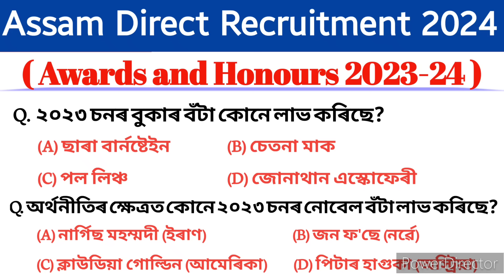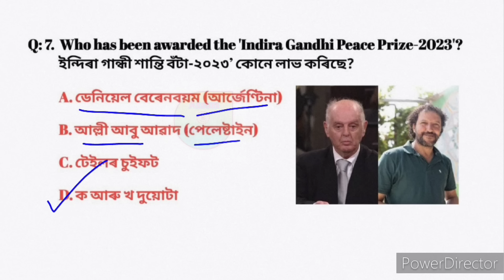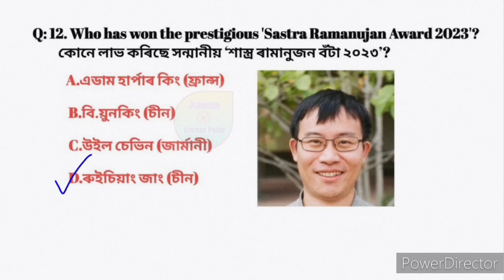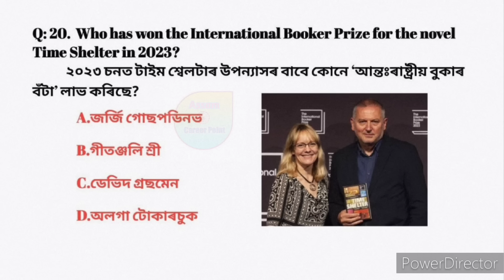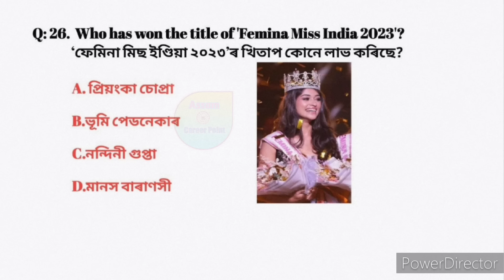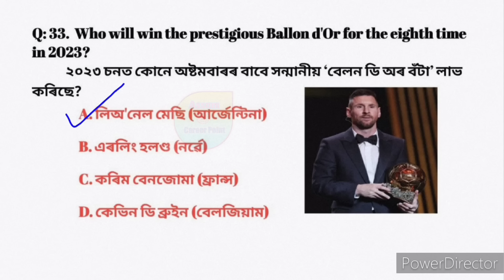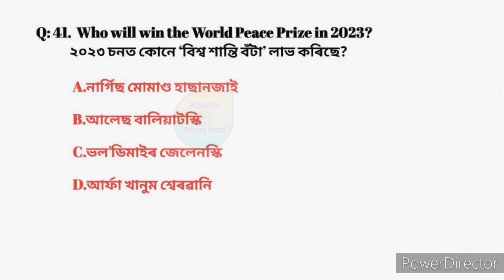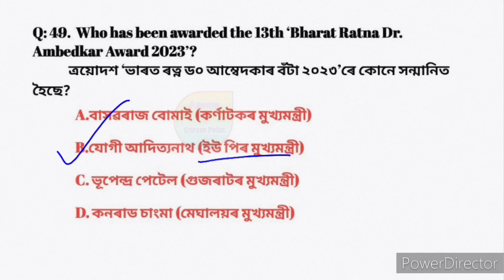assam direct recruitment 2023 || ADRE 2.0 important questions || অসম চৰকাৰৰ নতুন নিযুক্তি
Video Title:- assam direct recruitment 2023 || ADRE 2.0 important questions || অসম চৰকাৰৰ নতুন নিযুক্তি